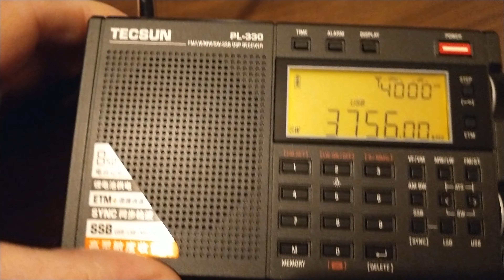The Pip 3756khz Tecsun PL-330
Using the telescopic antenna indoors

Location - Buckinghamshire UK at 2100 UTC